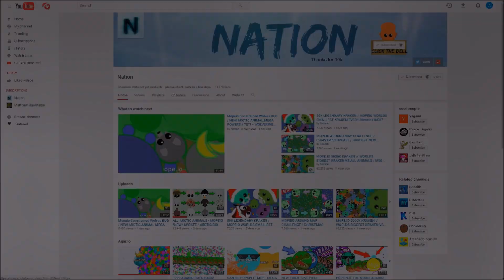MOPE.IO NO TAIL BITING CHALLENGE! MEGA BLIND TROLLING KILLS / NEW BEST CHALLENGE (Mope.io Gameplay)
Amazon Shop with equipment I use

Today I play and dominate the lobby! I become the biggest mope.io dragon and everyone tries to kill me. It is literally the dragon vs all in (including mopeio dragons and krakens) mopeio. I tail bite tons of mope.io animals and level up to the dragon anima. I didn't get a mope.io highscore or world record, but I got a score of over 1000k. I do epic trolling in mope.io with the elephant and donkey. I do the no tail biting challenge, a new challenge in mope.io. I get tons of trolling kills with the animals. I get insane blind kills and all animals don't see it coming. This is the new best mope challenge and its difficult. At the end I tail bite a dragon for tons of xp. The dragon, yeti and kraken are almost the best known and biggest animals in mope.io at the moment. There is a new highest animal, the black dragon or colossal at 10000k or 10 million. I also go through all of the new mope.io animals and give insane tips and tricks for beginners, and how to play through commentary! The ultimate noob to pro guide! This is an awesome and fun new .io game, like an agario 2.0. Go play and try to get the highest mope.io score, or even a mopeio world record! By the way, there are no current mope.io hacks or bots, so let's keep it that way (THIS HAS CHANGED SINCE THE BEGINNING OF JUNE).

1) AL'sic ft. Grant Genske - San Francisco [FSTU Release]
2) Breathe In The Helix (Goblin Mashup)

~Nation